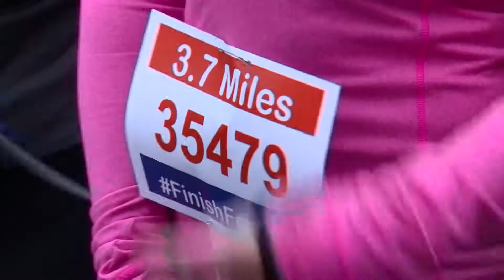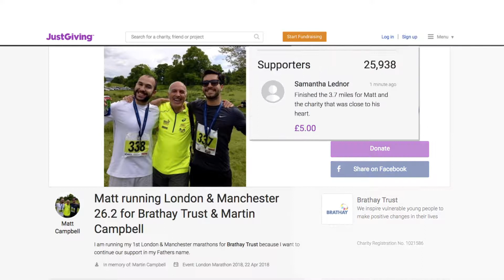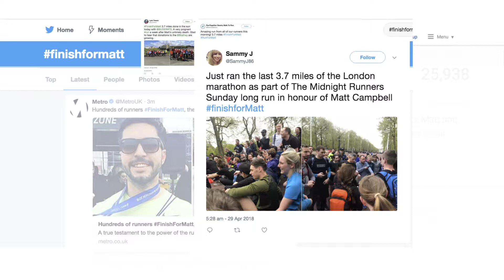FINISH FOR MATT - Sky News report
Thousands of people across the country pay honour to chef Matt Campbell who collapsed and died during the London Marathon by running the final 3.7 miles.